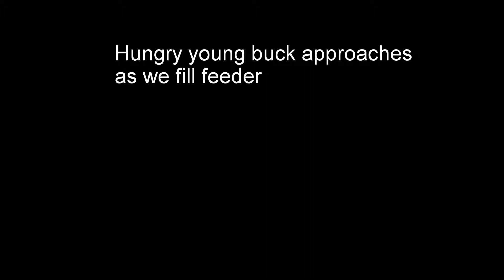Hungry young buck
Young buck approaches as we fill feeder.